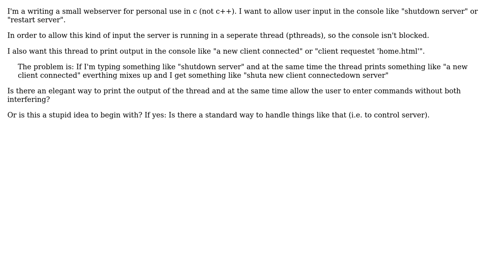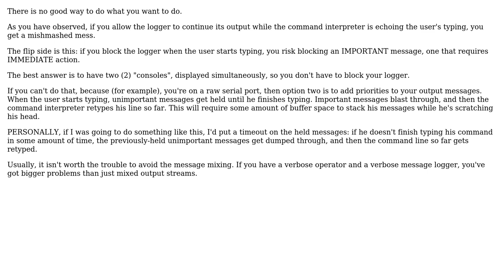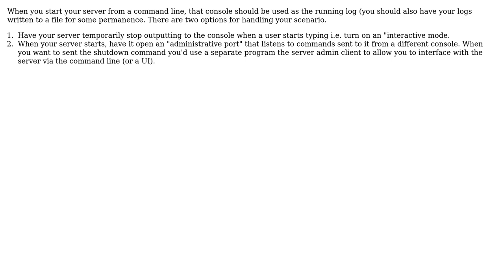Software Engineering: Allow threads (in c) to print messages without interfering with user input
With thanks & praise to God, and with thanks to the many people who have made this project possible! | Content (except music & images) licensed under CC BY-SA | Music | Images & others | With thanks to user mjb user Michael Brown user John R. Strohm and the Stack Exchange Network Trademarks are property of their respective owners. You are responsible for your own actions.